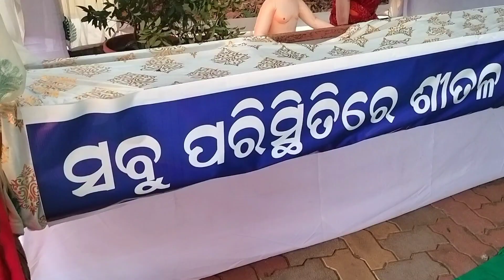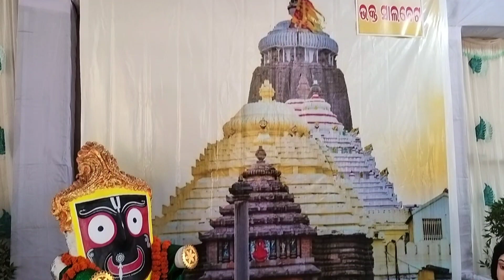know about | maa tarini tample| ghatagaon | keonjhar | odisha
hey guys

your question's answer -
tample opening time
known for
location
distance
history